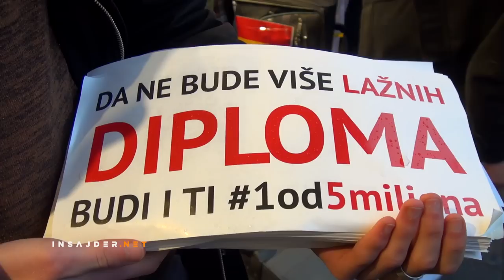Studentski performans: Mladi odlaze iz Srbije jer nemamo izbor, a zaslužujemo ga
Studenti u organizaciji „1od5miliona“ organizovali su danas u 18 sati ispred Palate Albanija u Beogradu akciju „Velika seoba studenata“ kako bi javnosti skrenuli pažnju na uzroke sve masovnijeg odlaska mladih ljudi iz Srbije.